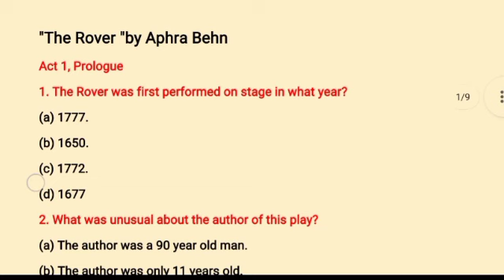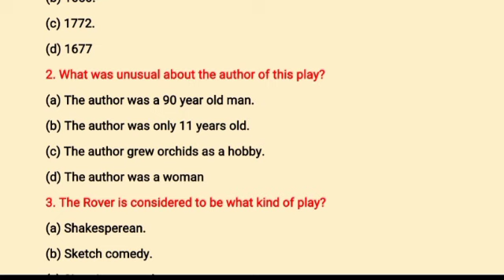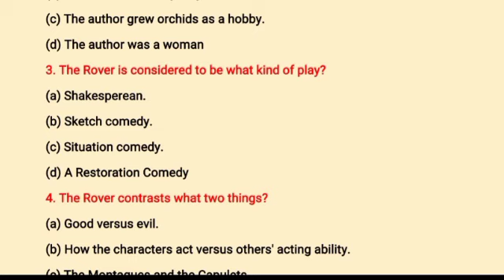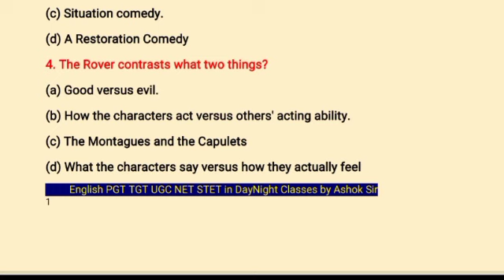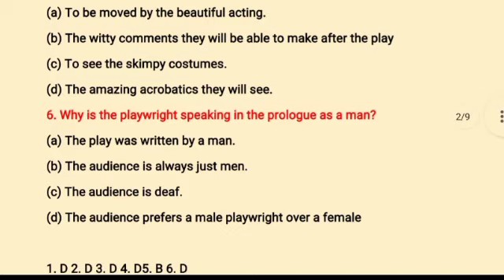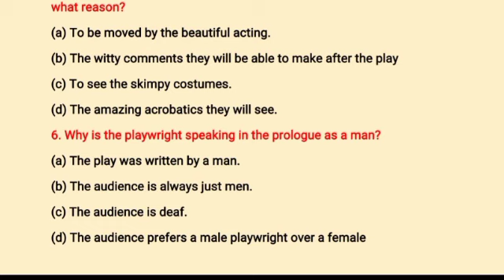The Rover by Aphra Behn || STET PGT/ TGT English || MCQ line by line Bihar English Paper 2 English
Look_Back_in_Anger_by_John_Osborne PGT /TGT English Paper 1&2 Bihar STET MCQ line by line
the_Rover_by_Aphra_Behn,_STET_PGT_paper_2_MCQ#the_Rover_by_Aphra_Behn,_STET_PGT_paper_2_MCQ#the_Rover_by_Aphra_Behn,_STET_PGT_paper_2_MCQ
The_Important_of_Being_Earnest_by_Osca_Wilde_Bihar STET PGT/TGT